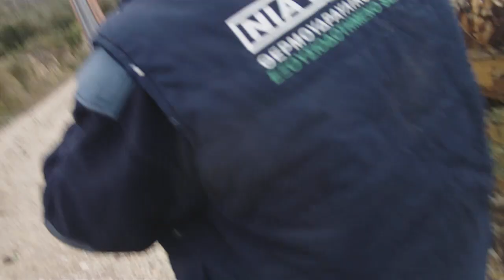teleutaia mera kinigi sth zourtsa (sisinis)